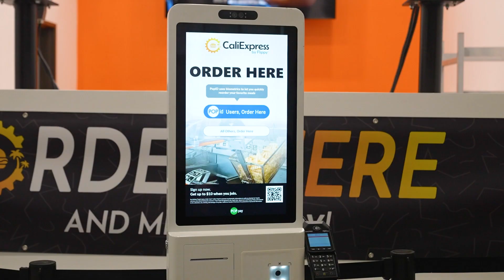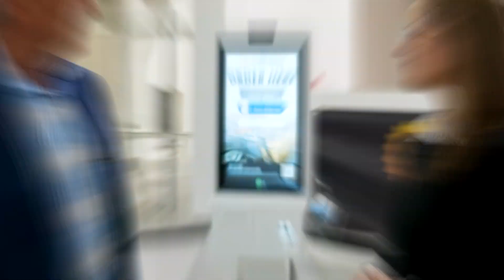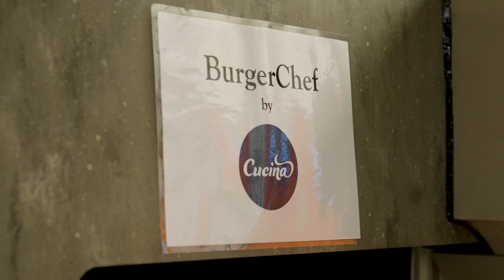Meet Flippy: The Futuristic Food Robot Revolutionizing Kitchens Everywhere!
Will robots replace fast food workers in the future?
CaliExpress is Revolutionizing Fast Food with Flippy's Future Tech!

Join us as we dive into the world of culinary innovation with Flippy, the groundbreaking food robot that's changing the game in kitchens worldwide! In this video, we'll take you behind the scenes to see how Flippy utilizes state-of-the-art technology to streamline food preparation processes, enhance efficiency, and ensure consistency in every dish. From flipping burgers to frying fries, Flippy's versatility and precision are unmatched, making it a must-have addition to any modern kitchen. Discover how Flippy is reshaping the future of food service and revolutionizing the way we cook and enjoy our favorite meals. Don't miss out on this fascinating look into the world of Flippy, the ultimate kitchen assistant!

Shahe Seuylemezian, Realtor and Host of American Dream TV
Remax Dream Properties
CADRE 01400433